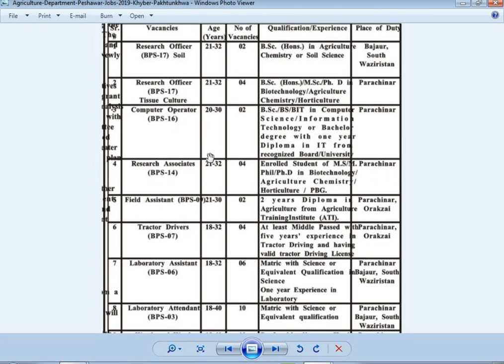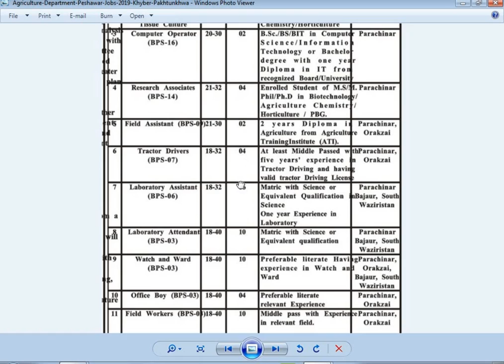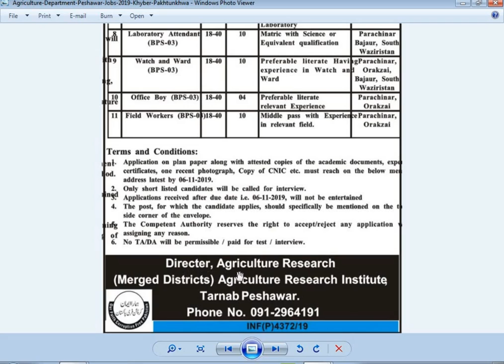New Jobs In Agriculture Department 2019